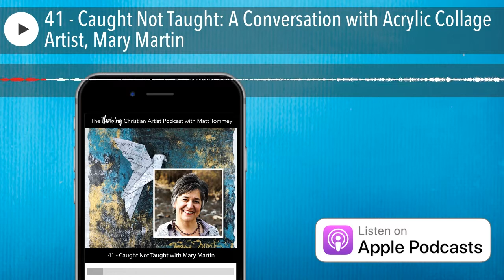41 - Caught Not Taught: A Conversation with Acrylic Collage Artist, Mary Martin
41 - Caught Not Taught: A Conversation with Acrylic Collage Artist, Mary Martin

In this episode of the Thriving Christian Artist Podcast, Matt interviews Acrylic Artist, Mary Martin as she talks about her life, her art and her journey of creating with the Holy Spirit.

For more information on Mary, visit her and @MaryDMartinArt on Facebook and  marymartinartstudio on Instagram.

and @matttommey on Facebook and Instagram.

Join thousands of other artists on Facebook in our free community, Thriving Christian Artists